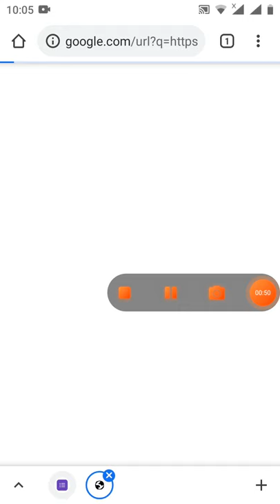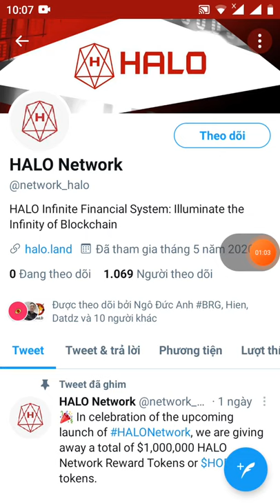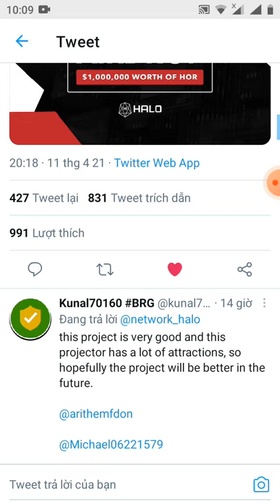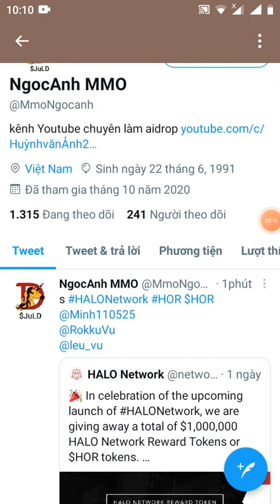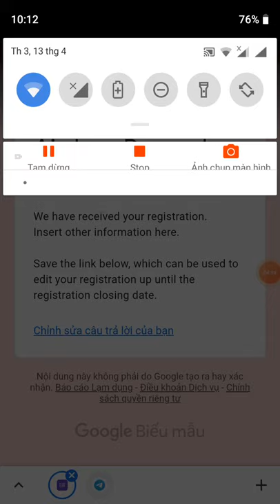hướng dẫn nhậnfree 10$ HOR mạng HALO network)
Link đk